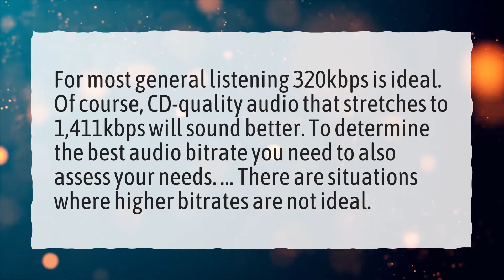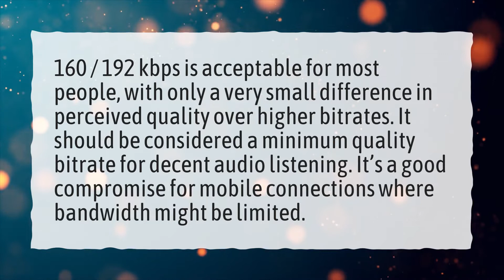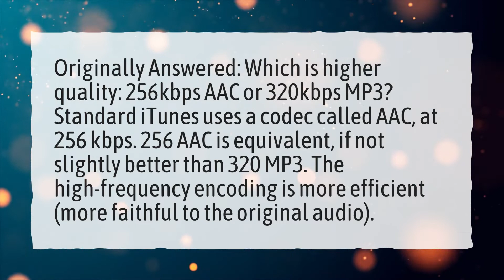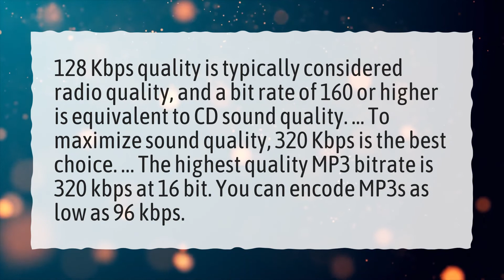Is 320kbps audio quality good?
More About Can I Convert 128kbps To 320kbps? • Is 320kbps audio quality good?